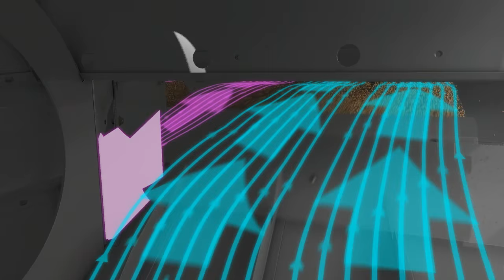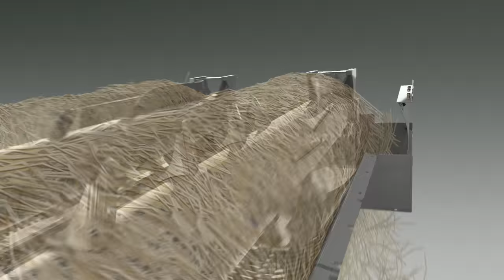Sistema de trilla Híbrido de Fendt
El sistema de trilla híbrido Hy Performa está formado por un sistema de trilla de alta inercia, un cóncavo de alto rendimiento, un rotor alimentador y rotores de alta separación.